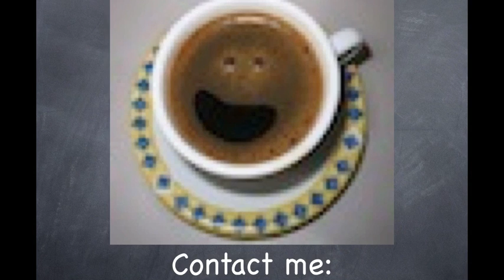Coffee Break - Video 2 - Using Numbers to Improve Your Poker Game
Coffeeyay of talks about using numbers to improve your poker game. He talks about how poker software can really work to your benefit and allow you to exploit new leaks in your opponent.